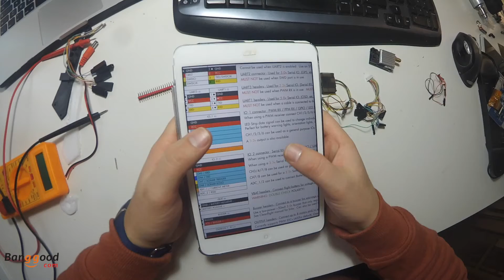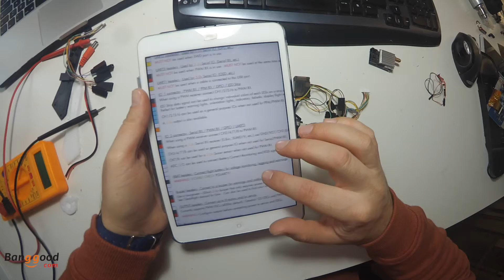SPF3 vs Flip32 / Naze32 mini (placas de vuelo de banggood.com)